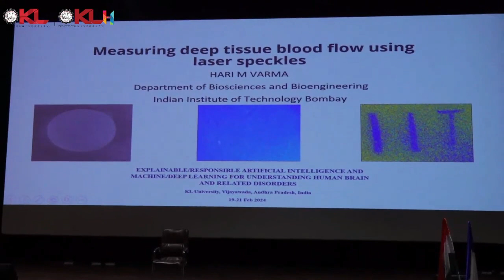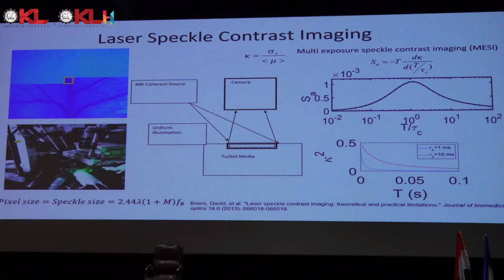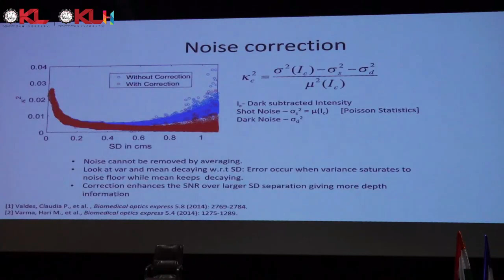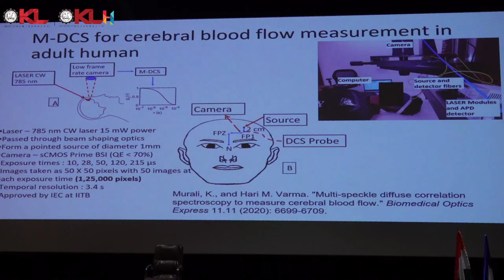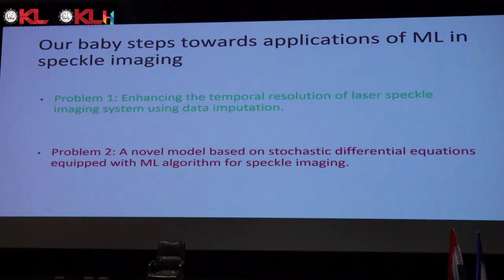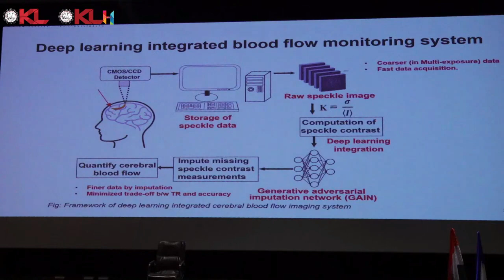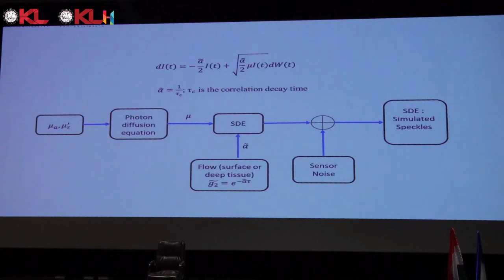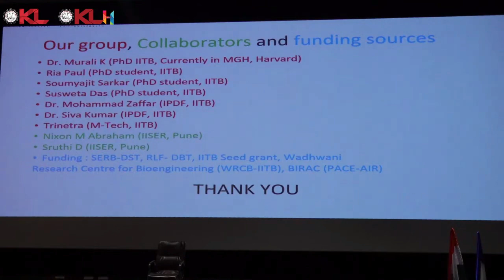Measuring Deep Tissue Blood Flow using Kaser Speckeles by Dr. Hari M. Varma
Indo-French International Workshop on Explainable/Responsible Artificial Intelligence and Machine/Deep Learning for Understanding Human Brain and Related Disorders from 19th Feb-21st Feb 2024 at KL University.

BACKGROUND OF WORKSHOP:
The main goal of the proposed workshop is to identify complementary areas in brain research in France and India as well as explore potential collaboration opportunities. Preventing neurological disorders and improving treatments is more necessary than ever now, as brain disorders such as Alzheimer's' and Parkinson's disease are becoming more common among ageing populations. Globally, one in six of the world's population are affected by brain disorders and by 2050 the cases are projected to be tripled.
Research in neurosciences in India falls into 3 sub-divisions, i.e., cognitive, systems and computational neurosciences. Major topics include modeling of sensory and multisensory perception, how the brain works in cellular or network levels, brain-inspired processing systems, and use of artificial intelligence (Al) in brain research. Key topics include major breakthroughs in genomics, applications of Al in brain data analysis, cellular and molecular neurobiology, cognitive, clinical and translational neuroscience. Explainable Al (XAI) is a new branch in Al research which aims towards helping medical experts to understand the decision processes behind decisions of Al models. XAI would form a key topic of discussion during this workshop. This could be a potential avenue for attracting interests and collaborations between academia, industry and clinics which are working on advanced Al powered solutions in brain focused healthcare applications. This workshop proposal which is jointly submitted by KL Deemed University in India and Paris Brain Institute from France could foster further collaborations between institutes and centers in India and France. Both countries have great potentials for advanced research in brain, neuroscience, neuropathology and artificial intelligence. This workshop could become the venue for collaborations of great minds and young researchers to lay the foundations for building a joint Indo-French Centre for brain and artificial intelligence research.

MAIN OBJECTIVES:
~ To understand Human rain structure and function using Al/ML/DL v Al/ML/DL in mapping Biomarkers for brain disorders
• To create a platform for young scientists/doctors to debate on this interdisciplinary research
• To identify the critical problems in brain research and finding novel ways to solve them
• To discuss potentials of Al explainability and Al responsibility in brain research with academic and industrial partners ~ Novel brain-inspired Al technologies (federative learning, swarm Al, multiple instances learning, etc.)

This Seminar is supported by the Indo-French Centre for the Promotion of Advanced Research (IFCPAR/CEFIPRA), a bilateral organization set up by the Department of Science and Technology (DST) of the Government of India, and the Ministry for Europe & Foreign Affairs, Government of France to enhance international collaborative research in the field of Science &Technology.